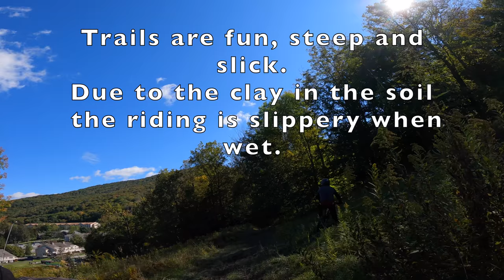Jiminy Peak Trails F & K (ESC Stage 3 2021)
Jiminy has some great riding. This was Stage 3 of the 2021 ESC Enduro.